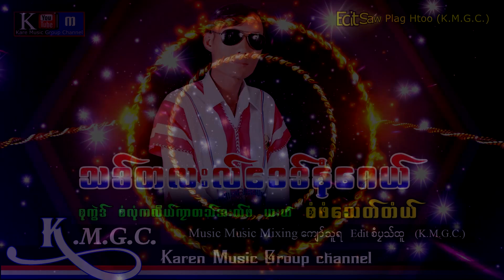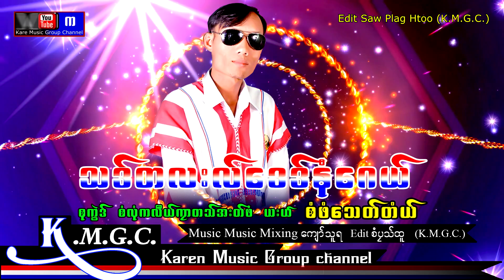Karen Song Tha Ta La Day Naw Hay : Saw Paw Thit Taw [ Officail Audio ]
You Tube : Tha Ta La Day Naw Hay : Saw Paw Thit Taw